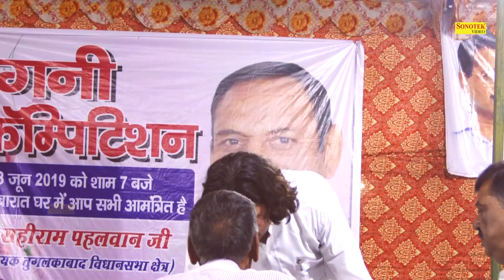सुरेंदर भाटी की रागनी सुन लोगो ने दिए पुरस्कार , 2019 Ki Hit Ragni | Tekhand Delhi Ragni | Sonotek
Title Song :- Musalman Ban Jare Beta
Album : - Tekhand Delhi Ragni
Singer :- Surender Bhati
Artist :-Surender Bhati
Lyrics :-
Music Director :-